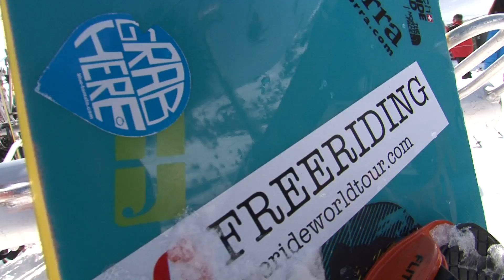ELDORADO FREERIDE JUNIOR TOUR FJT1* 2014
Con un buen background de experiencia se organiza la segunda edición de ELDORADO FREERIDE JUNIOR. Este año la competición entra a formar parte del circuito mundial Freeride Junior Tour (FJT) calificada con una estrella. Después del éxito del año anterior, el número de riders inscritos sube exponencialmente al igual que el nivel que se ve en la competición. La competición del domingo vuelve a ser en la zona de 'La 15 metros'.

With a good background experience, the second edition of ELDORADO FREERIDE JUNIOR is organized. This year, the competition takes part of the Freeride Junior Tour (FJT) classified with one star. After the success of the previous year, the number of registered riders rises exponentially as does the level seen in the competition. The competition, on Sunday, is again in the area of 'La 15 metros'.